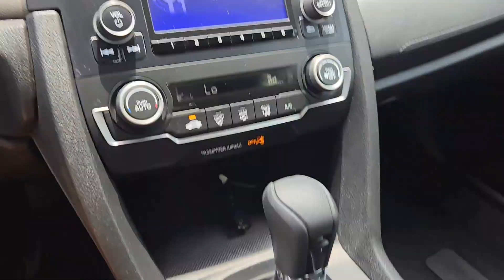2020 Honda Civic LX TX Rockwall, Plano, Garland, Mesquite, Greenville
Pre-Owned 2020 Honda Civic LX available at Honda Cars of Rockwall located in 1550 I-30 Frontage Road, Rockwall, TX, 75087. Servicing the Rockwall, Plano, Garland, Mesquite, Greenville area.
Please mention the stock LE015184A when you contact the dealership for this vehicle.